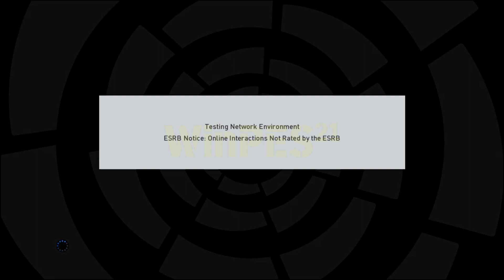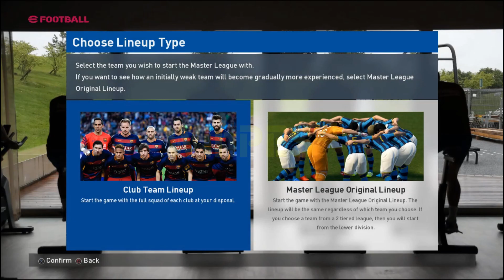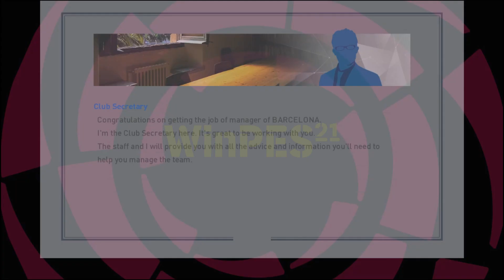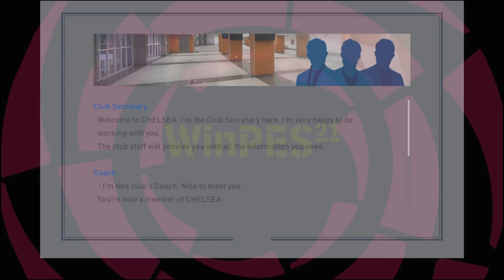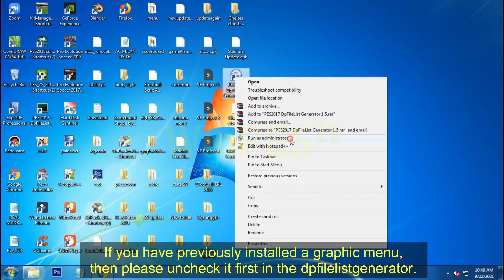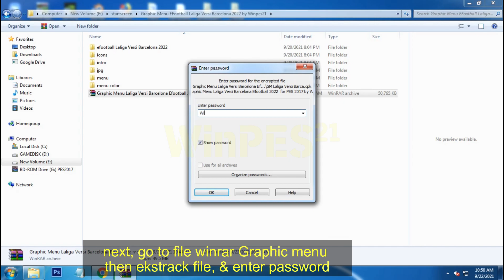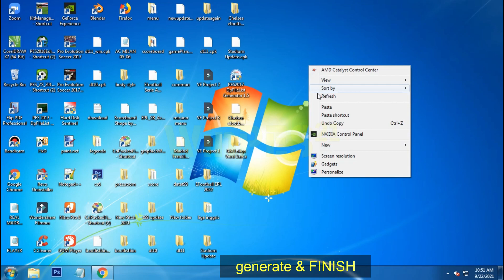Graphic Menu Laliga Versi Barcelona Efootball 2022 for PES 2017 by Winpes21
Features ::::::::::::::::::::::::::::::::::::
Features :-
- New Startscreen Graphic Menu Laliga Versi Barcelona Efootball 2022
- New Background for Exibhition
- New Background Edit Menu
- New Background Master League,
- New Background Become A Legend
- New Background Background Start

Password: WinPES21

Credits & Thanks:

Winpes21